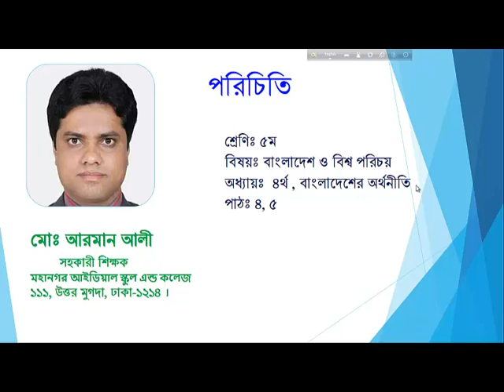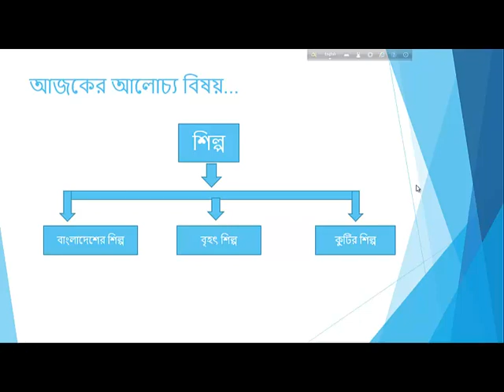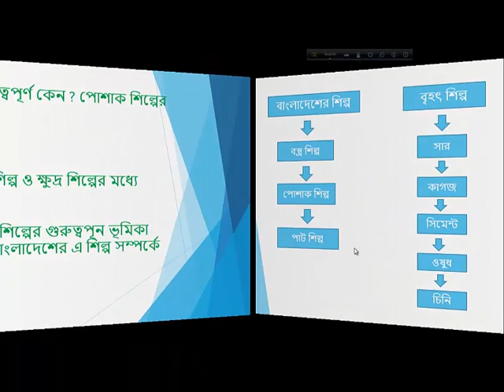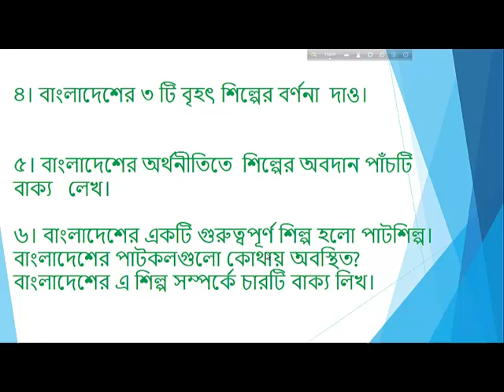৫ম-বাংলাদেশ ও বিশ্বপরিচয় (অধ্যায় ৪, পাঠ ৪,৫), আরমান স্যার